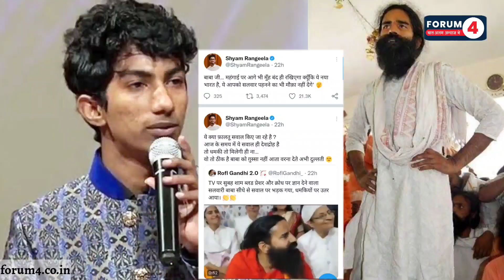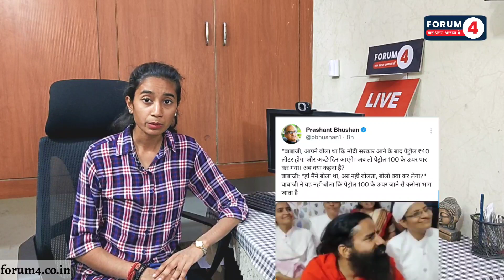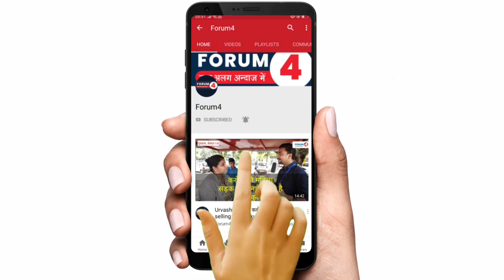रामदेव बाबा का वीडियो हुआ लीक, सोशल मीडिया पर हुए जमकर ट्रोल!